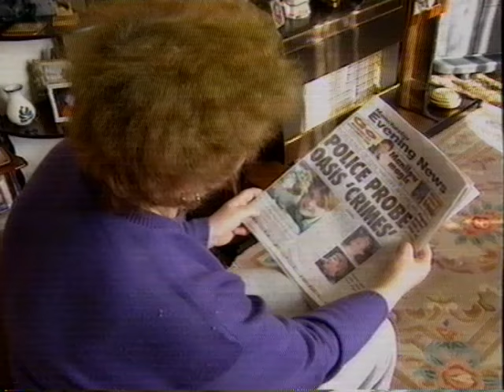Oasis's mum, Peggy Gallagher defends 'our kid' on News At Ten, 1994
"...slip of the tongue."